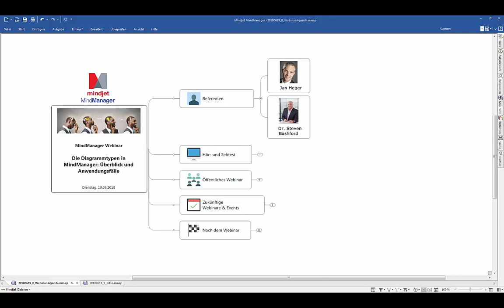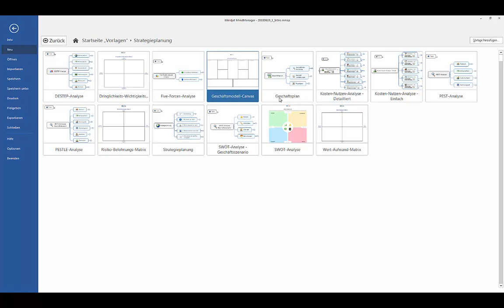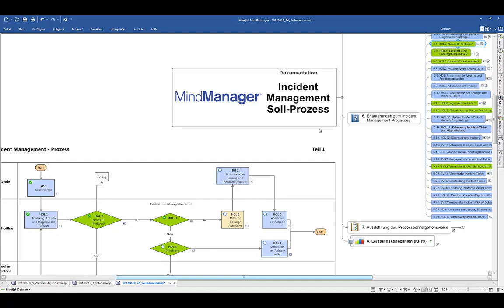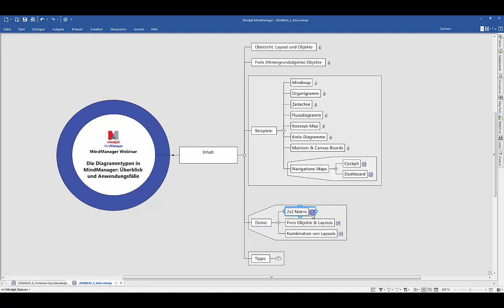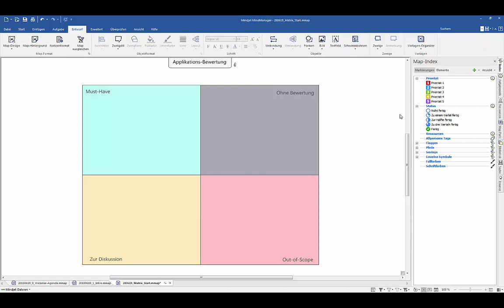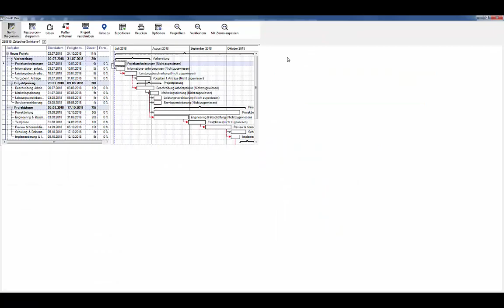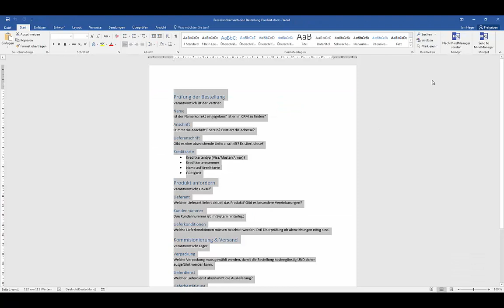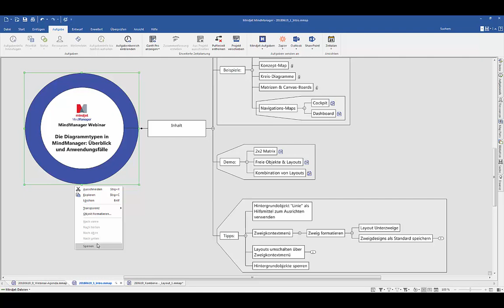Die Diagrammtypen in MindManager: Überblick und Anwendungsfälle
MindManager bietet eine Vielzahl unterschiedlicher Diagrammtypen. Angefangen bei den typischen Mindmaps, über Concept Maps und Swimlane Diagrammen bis hin zu Venn- und Onion-Diagrammen oder auch Matrizen und Canvas-Boards. Die Möglichkeiten zur Visualisierung sind mindestens genauso so zahlreich wie vielfältig. Wir zeigen Ihnen in diesem Webinar, welche Anwendungsmöglichkeiten MindManager Ihnen zur Layout-Gestaltung bietet und wie Sie die verschiedenen Diagrammtypen miteinander kombinieren können. Entdecken Sie neue Möglichkeiten, die MindManager mit sich bringt und holen Sie das Beste für sich und Ihre Arbeit heraus.